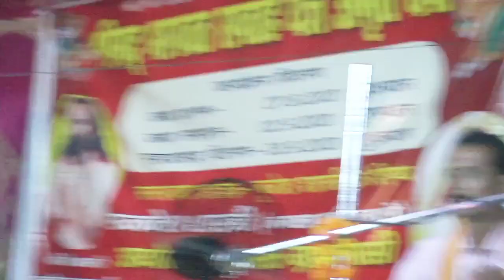सुन्दर झलक युवा सम्राट rajnesh_shaatri जी की//अलीगंज एटा में ब्रजेश शास्त्री के अंदाज में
दोस्तो हमारे चैनल पर बृजेश शास्त्री मंजेश शास्त्री प्रवेश बृजेश शास्त्री  माधव शास्त्री रोली शास्त्री नीरज शास्त्री देवकी शास्त्री नरेंद्र नादान भजन भजन और लाइव कथा का आनंद उठा सकते हैं धन्यवाद
‎@Vivek studio Karhal
‎@Vivek studio karhal

Recording & presents -- shiv yaduvanshi, @Avanish yadav
Singar. @Rajnesh shastri, @Poonam shastri
Music... Rajnesh yadav

@dehati nach geet, dehati geet, nach geet, dehati comedy, desi comedy,

 أنكور ياداف كارهل ستوديو سك ستوديو فيبين
# يارب # ديهاتيدانس # 2021dehatinachgeet # هههههههه المغني - مانجيش شاستري موسيقى - مانجيش شاستري اشترك في قناتنا يوميًا لمشاهدة التسجيل المباشر الجديد ، مثل ومشاركة واضغط على زر الجرس # مجيش شاستري # نيراج شاستري # رولي شاستري # بهول شاستري لمشاهدة الباجن الجديد لمشاهدة البرنامج الجديد الرجاء الاشتراك في قناتنا "shiv yaduvanshi karhal" # الفنلندية # ياداف التسجيل والهدايا - شيف يادوفانشي ، أفانيش ياداف سينجار راجنيش شاستري ، بونام شاستري موسيقى ... راجنيش ياداف اشترك بقناتي ..

শিব যদুবংশী করহাল দেহটি নাচ, নাই বাহু, ভজন, ভাগবত, রসিয়া, ভারতীয় সংস্কৃতি, ভারতীয় গান, ভারতীয় নৃত্য, ভারতীয় বিবাহ,

શિવ યદુવંશી કરહલ દેહાતિ નચ, નઈ બહુ, ભજન, ભાગવત, રસિયા, ભારતીય સંસ્કૃતિ, ભારતીય ગીત, ભારતીય નૃત્ય, ભારતીય લગ્ન,

Шив Ядуванши Кархал дехати нах, наи баху, бхаджан, бхагват, расия, индийская культура, индийская песня, индийский танец, индийский брак,

சிவ் யதுவன்ஷி கர்ஹால் dehati nach, nai bahu, bjjan, பகவத், ராசியா, இந்திய கலாச்சாரம், இந்திய பாடல், இந்திய நடனம், இந்திய திருமணம்,

ਸ਼ਿਵ ਯਦੁਵੰਸ਼ੀ ਕਰਹਲ ਦੇਹਤਿ ਨਾਚ, ਨਾਇ ਬਹੁ, ਭਜਨ, ਭਾਗਵਤ, ਰਸੀਆ, ਭਾਰਤੀ ਸਭਿਆਚਾਰ, ਇੰਡੀਅਨ ਗਾਣਾ, ਇੰਡੀਅਨ ਡਾਂਸ, ਇੰਡੀਅਨ ਮੈਰਿਜ,